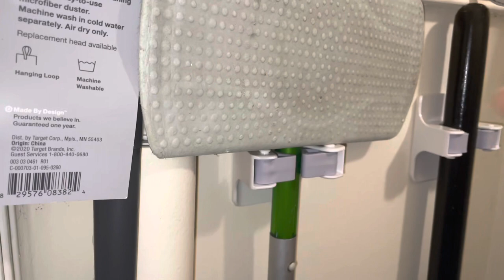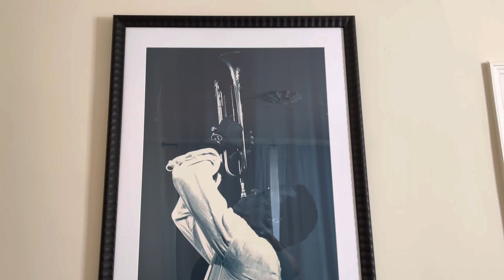Making this House a Home - Updates and Near Meltdowns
Moving forward with some of the bigger ticket items for transforming this already amazing apartment by doing some very reluctant DIY-ing